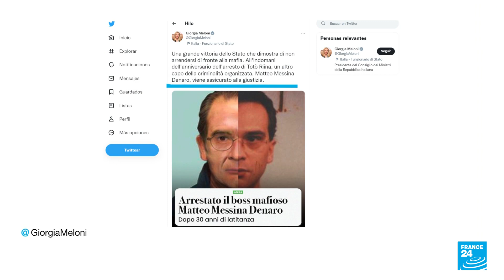Tres décadas de pesquisas para dar con el paradero del "último padrino” de la mafia siciliana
Matteo Messina Denaro, el capo más buscado de Italia, fue capturado por las autoridades este lunes 16 de enero en Palermo, capital de la isla de Sicilia, al sur del país. Prófugo de la Justicia desde hace 30 años, cuando era un hombre joven, fue localizado por un grupo de oficiales mientras esperaba para ser atendido como un paciente más de 60 años de edad, en una clínica privada.